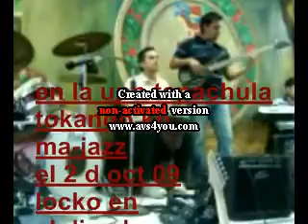locko en upn..kn djembe...jazz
tokando el 2 d oktubre..en tapachula. kn ma-jazz